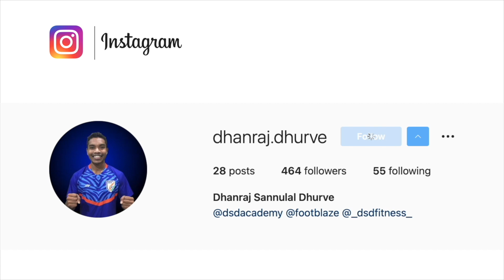ISL emerging player from all season 2014-2020 | Where are they now? Were they really good?